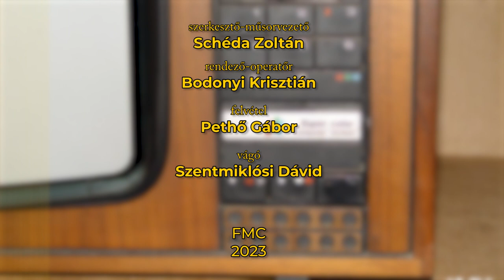230628 Napi Retró: Nem volt TV adás